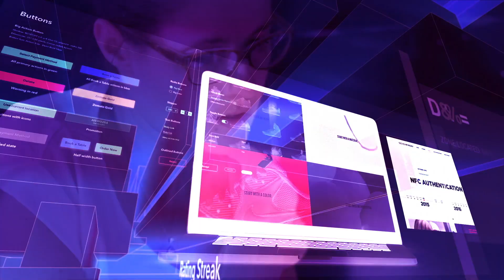Découvrez l'OpenGround, votre nouvel espace de co-innovation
"Plus qu'un espace, un état d'esprit"
Dédié à la scénarisation, la co-construction, l'industrialisation et aux tests de prototypes, l'OpenGround a comme objectif de favoriser la réflexion et développer la co-innovation dans un espace totalement modulable.
Digital et pensé pour le développement de la créativité, l'OpenGround facilite l'efficacité du travail en équipe et stimule l'innovation.
Un lieu où chaque espace a sa particularité pour optimiser l'efficacité des co-workers (espace de création, lab, corner retail, .)